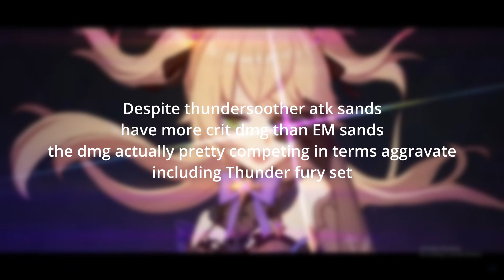Genshin Impact Fischl EM Sands or Atk Sands for Aggravate Reaction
This test probally not 100% correct because every artifact has different substats.